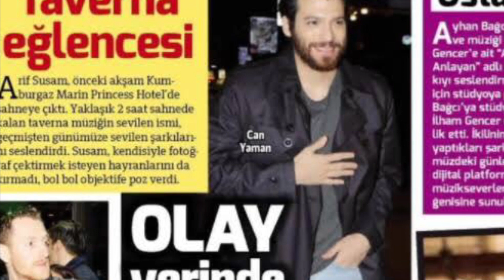Video 3 - As polêmicas com Can Yaman - Crítica a uma atriz (seu par romântico)